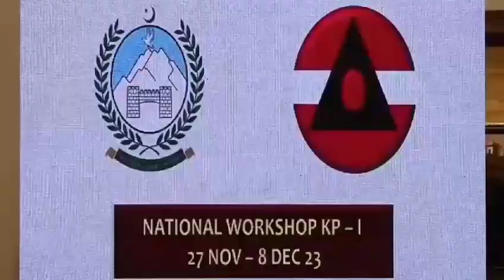KP Bulletin in 60 Seconds